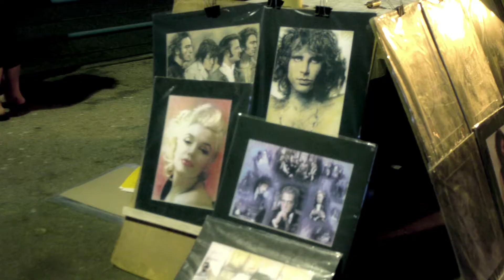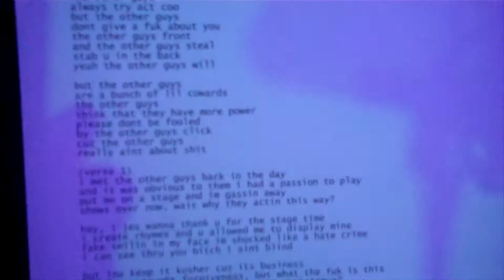Timothy Rhyme x Phil The Pain - Grown Man [Official Music Video] HD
"In my long search for non traditional rappers, came an angel of sound.  With a smooth voice and proactive, positive message, Timothy Rhyme gives us hope that rappers haven't lost the roots of Old Skool sound and morals while 'spitting' lyrics of today's personal issues and concerns. In Grown Man, the single release from Vintage to be released July 3, a story of a young man with an old soul evokes the power of rap. His rap tells us we need to stop hitting the snooze and do something that we can be proud of. Im grateful for Tim's talent and ability to tell us that we need stop crying about our problems and make better decisions."  - Tomera Wineland (UK)